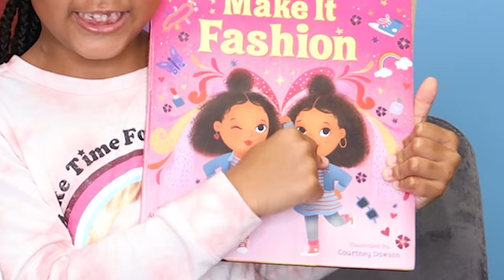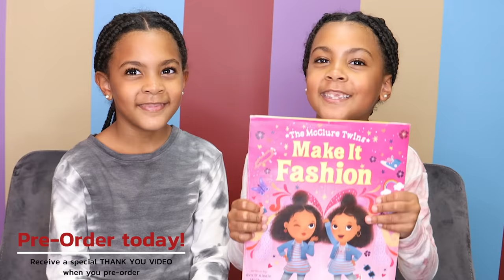We Can't Tell Each Other Apart!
Alexis and Ava are having a hard time telling themselves apart in baby pictures. Can you tell them apart?

Pre-order "Make It Fashion" and get a personal thank you video!
- Purchase 3 copies and get a video from the entire family!
- Purchase 1 copy and get a video from the girls.